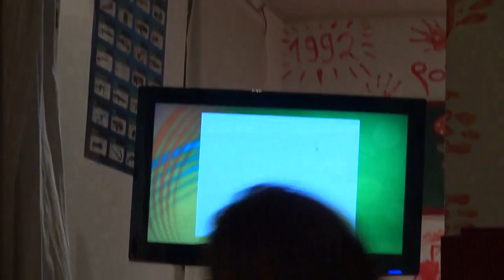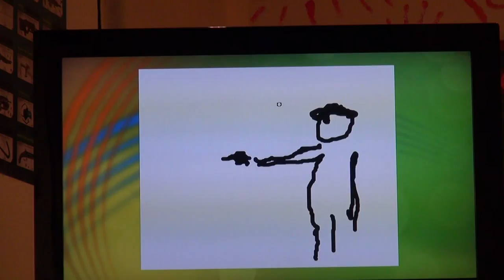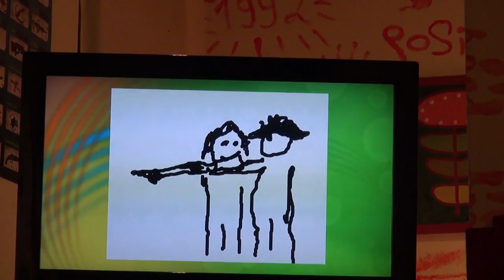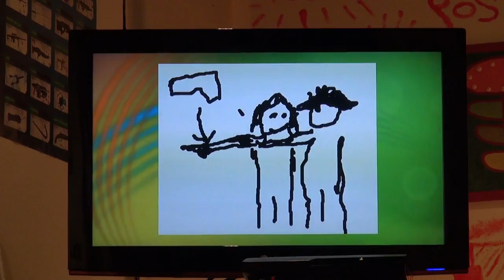Tina rastet aus - Sachen Erraten #9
Ab dieser Folge ist Tina dabei. Sie rastet aus. Das ist sehr sehr schön! Jens übrigens auch, Assassin's Creed Running Gag Opfer und Herodes' Bruder.